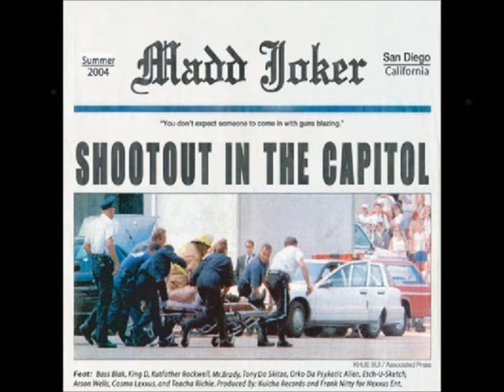Madd Joker - Shootout in the Capitol(ft. King D & Orko Da Psykotik Alien)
Madd Joker - Shootout in the Capitol